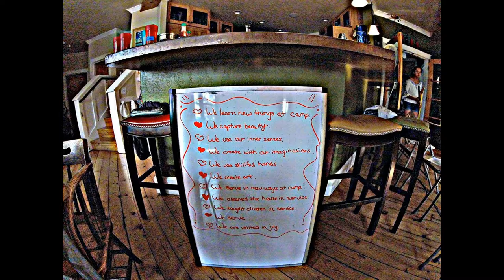Preparation for Parent Night at Junior Youth Camp SLIDESHOW [COMMUNITY]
Youth prepare for their presentations at parent night reflecting what they had learned at camp, involving dance, skits, songs, and recitations.